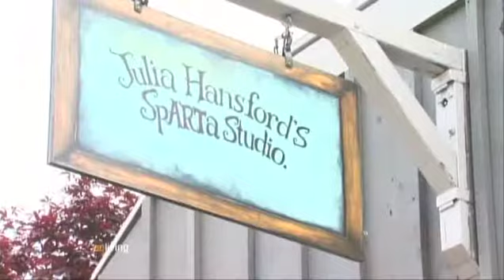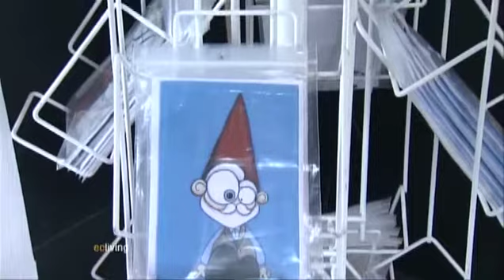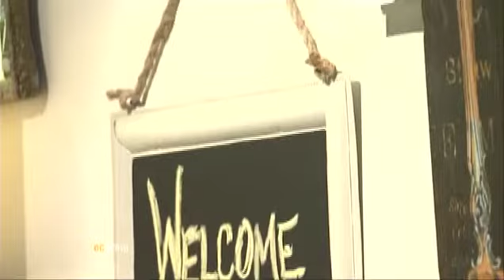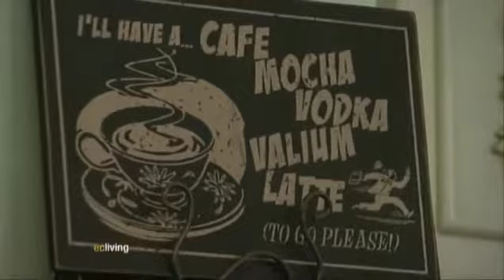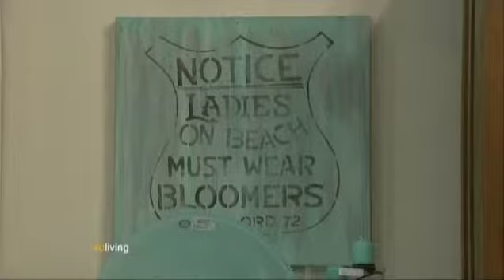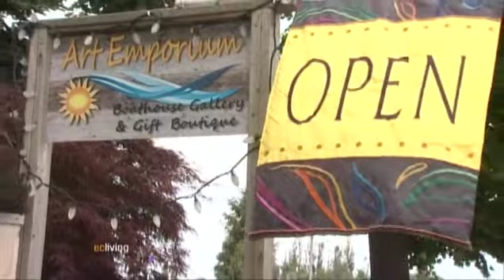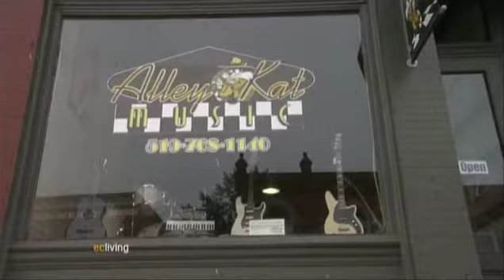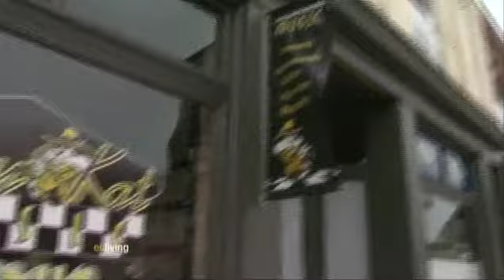Elgin County Living: S3 E1: Experience Arts & Entertainment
Join us as we experience arts & entertainment in Elgin County.  In this episode we visit Julia Hansford's Art Studio, Stan Portley's, The Art Emporium in Port Stanley and Alley Kat Music.